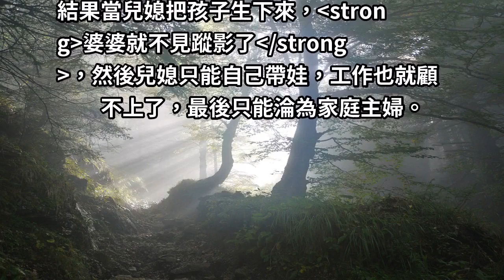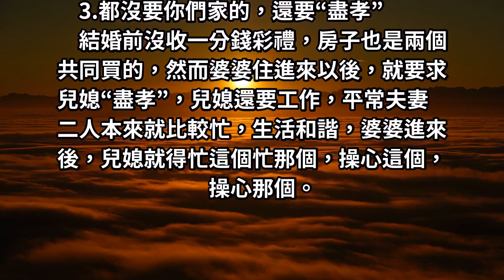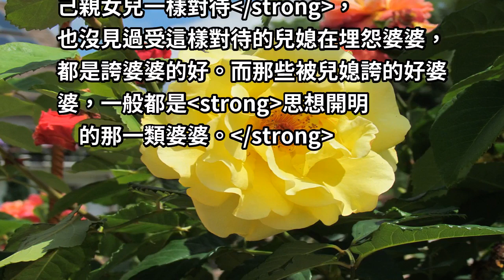婆媳關係矛盾的導火線，在於這三點原因，真的不是兒媳的錯！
提到婚姻，就不得不提婆媳關係了，這個讓眾多未婚女人感到惶恐，已婚女人感到頭疼的一段關係。 而為什麼大多數的兒媳都對自己的婆婆都抱有不滿呢？大致都有這三點情況！